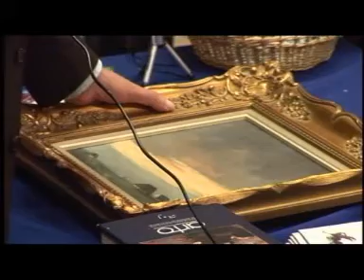Tournée Générale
AFM.    3, 4 en  5oktober 2008 is het culturele feestweekend met allerlei voorstellingen